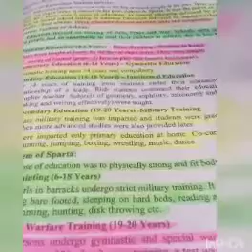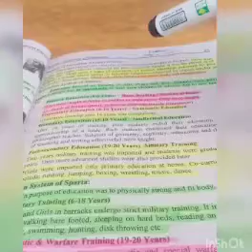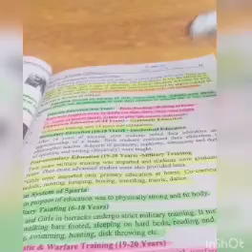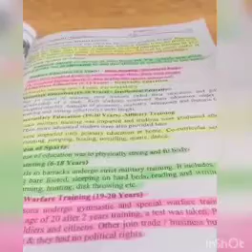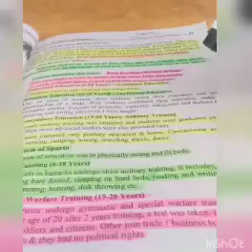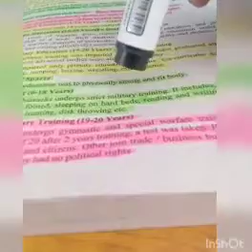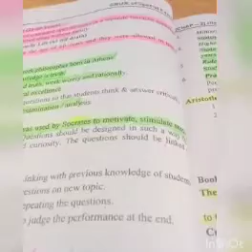History of Education in Greak Period